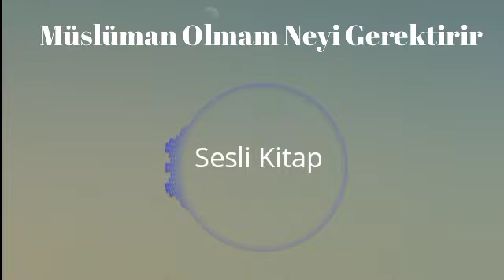Sesli Kitap Müslüman Olmam Neyi Gerektirir